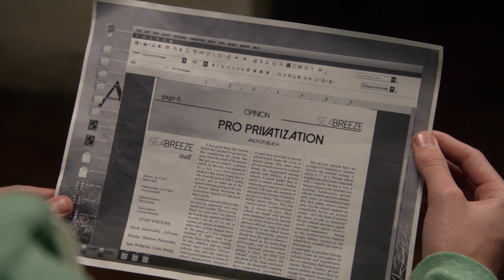The Fosters | Season 5, Episode 2 Music: “Automatic” | Freeform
Don’t miss all new episodes of The Fosters Tuesdays at 8/7c on Freeform.

About The Fosters:
“The Fosters” is a compelling, one-hour drama about a multi-ethnic family mix of adopted and biological teenaged kids being raised by two moms. Stef Adams Foster, a dedicated police officer, and her wife, Lena Adams Foster, a school vice principal, have built a close-knit, loving family with Stef’s biological son from a previous marriage, Brandon; their adopted twins, Mariana and Jesus; and newly adopted siblings, Jude, and his half-sister, Callie. As the third season of “The Fosters” continues, former foster teen Callie is now officially adopted into the Adams Foster family. She must put aside any romantic feelings for Brandon and does so by throwing herself into her “Fost and Found” website, even drawing the interest of an investor. After his performance at Disney Hall, Brandon focuses his energy on his music, working with Mat on a musical for their senior project. Mariana’s relationship with Mat is still estranged, so she turns her attention toward running for junior class president. Jesus makes a friend who is into street racing and, at his prompting, questions Ana about his biological father. When Mike discovers a secret that his foster son AJ is keeping, he is torn about what to do with the information. Jude must face the fact that his boyfriend has decided to move away while a serious medical issue for Stef results in a clash of opinions between her wife, Lena, and her mother, Sharon. Winner of a Television Academy Honors Award and GLAAD Media Award for Outstanding Drama Series.